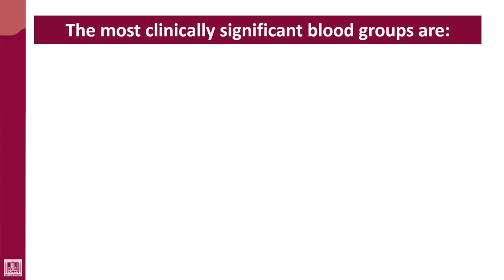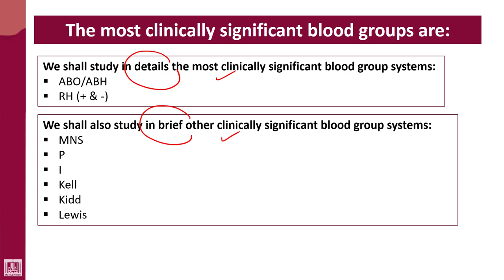Hematology - 4 | U1-L4 | Clinically significant blood groups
Lecture - 4 : Clinically significant blood groups
1- The most significantly groups
2- Other significant blood groups